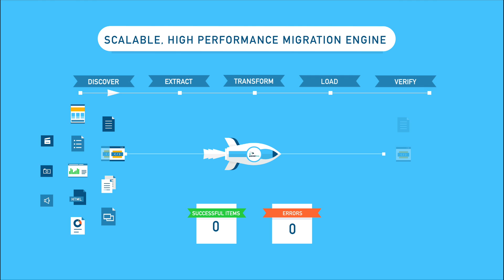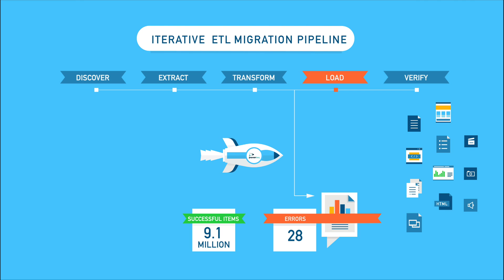Proventeq Cloud Migration Accelerator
Proventeq's Migration Accelerator software turns content migration to cloud into an opportunity, not a challenge.